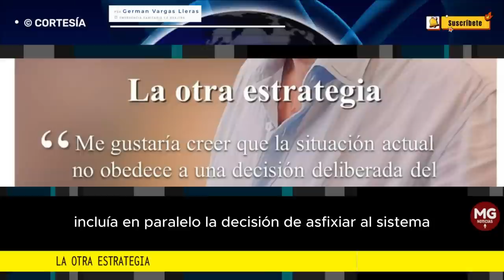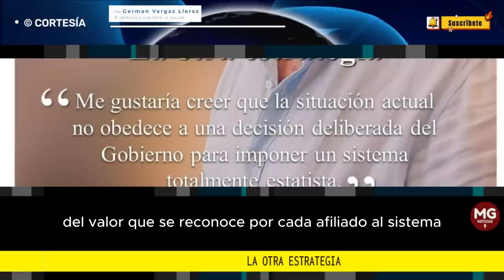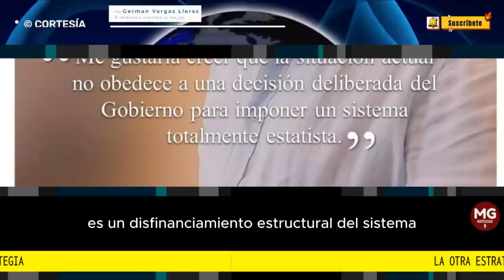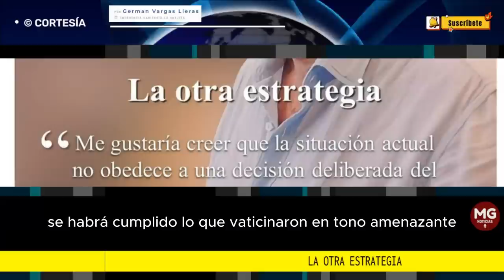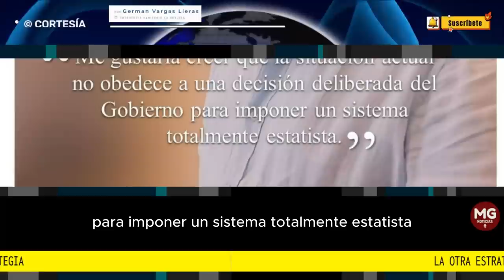LA OTRA ESTRATEGIA 📢 Columna Germán Vargas Lleras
Se ha hecho evidente que la estrategia de aprobación de la reforma de la salud de Petro en el Congreso incluía, en paralelo, la decisión de asfixiar el sistema. Prueba de ello es que, existiendo los recursos en el 2022, deliberadamente no los hubieran girado.